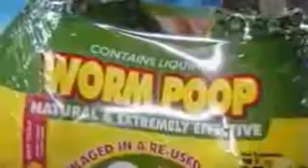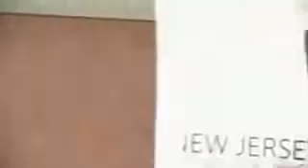TerraCycle on PBS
Tom discusses about Worm Poop the original flagship product, the challenges in business, and the optimism for the future.